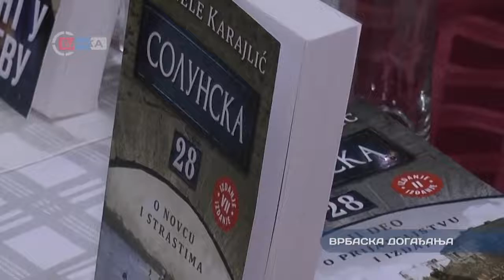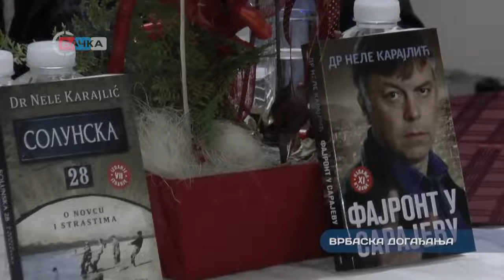Vrbaska dogadjanja_Promocija knjiga Neleta Karajlića u Ravnom Selu 06 03 2020